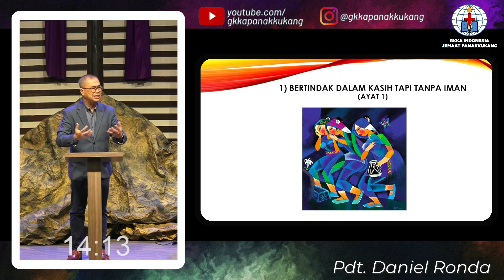"NO CROSS, NO CROWN" Khotbah GKKA Panakkukang Minggu 31 Maret 2024